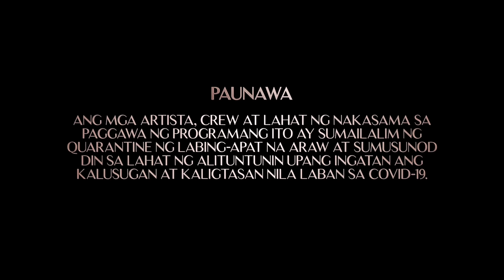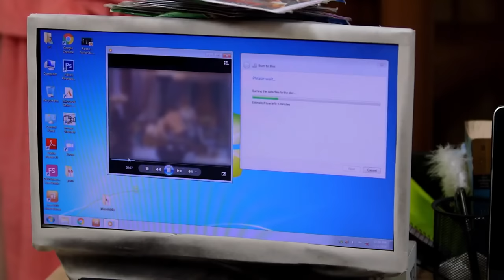[ENG SUB] Ep 2 | Init sa Magdamag | Gerald Anderson, Yam Concepcion, JM de Guzman